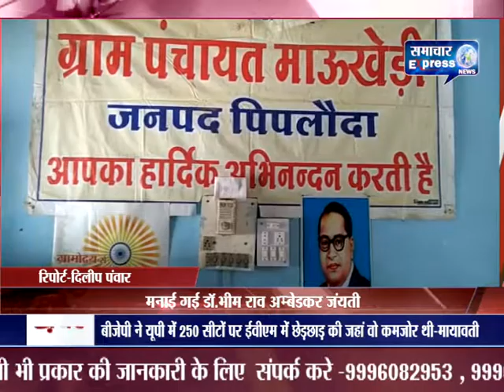माउखेडी में मनाई गई डा.भीम राव अम्बेडकर जंयती